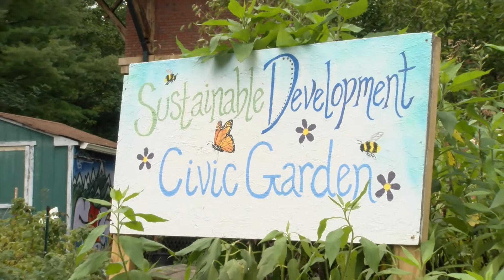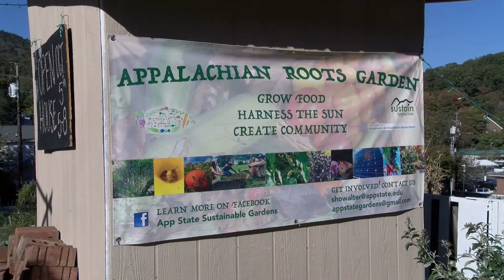Sustainable Development at Appalachian State University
Learn what our sustainable development majors and faculty do every day at App and in the community, and what our graduates accomplish.